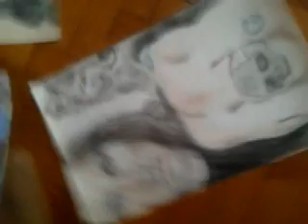Ektomorf what doesn't kill me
A festményt és rajzokat készítette Dobos Hajnalka 06/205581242
Vállal portré , akt , plakát és borító készítést